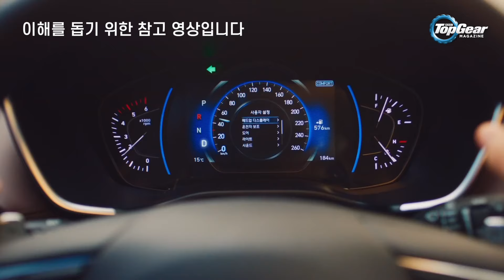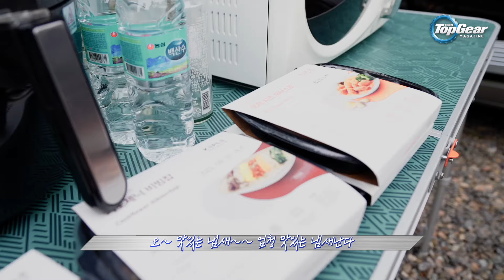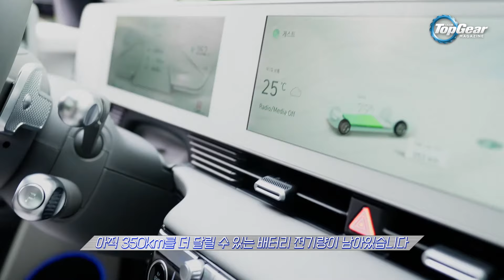[차박 사기템] 현대 아이오닉 5 V2L 오토캠핑 (feat. 휠핑 & 탄소제로) / Hyundai Ioniq 5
도전! 탄소제로 캠핑!
저탄소 저탄수화물 캠핑의 정석!
현대차 휠핑 프로그램을 통해, 아이오닉 5를 타고 4인 가족이 차박 캠핑을 떠났습니다. 캠프파이어 따위는 없었습니다. 탄소를 배출하지 않고 달리는 자동차를 이용해 캠핑장에 가서, 탄소를 배출하지 않는 캠핑을 해봤습니다. 근데 너무나 쉽네요.바로바로 현대차 아이오닉 5의 V2L 기능 덕입니다. V2L은 자동차를 달리는 보조배터리로 이용하는 기술인데요. 익숙한 돼지코 모양 콘센트에 플러그를 꽂으면 돌리지 못할 전자제품이 없습니다. V2L로 저탄고지 건강식 요리사 되는 꿀팁 지금 바로 알려드립니다.

기획: BBC 탑기어 매거진 코리아
출연: SEARAY
촬영: MoonKnife, Min J.

탑기어 틱톡: @topgearmagazine_kr